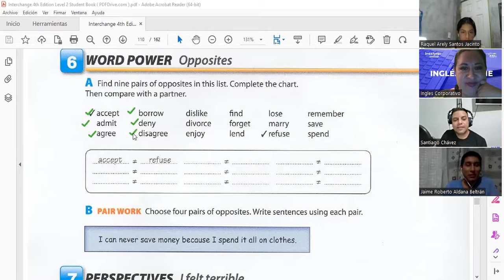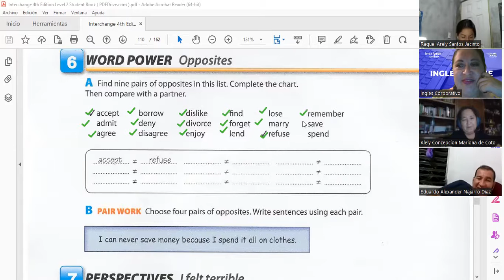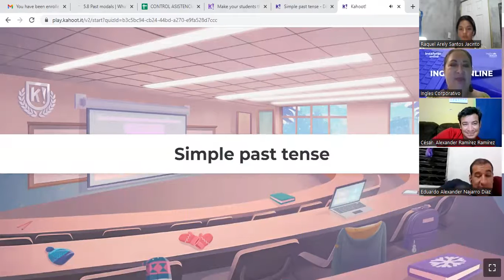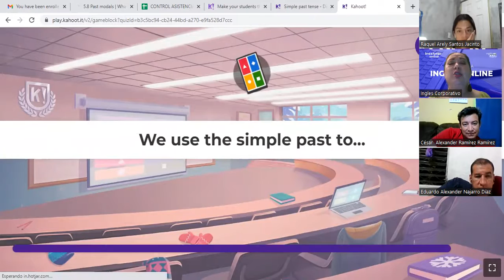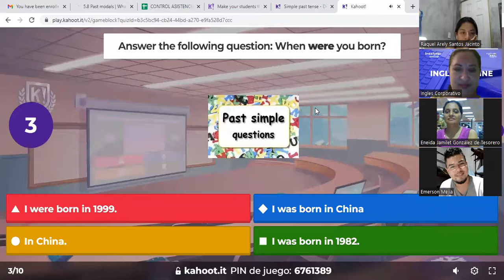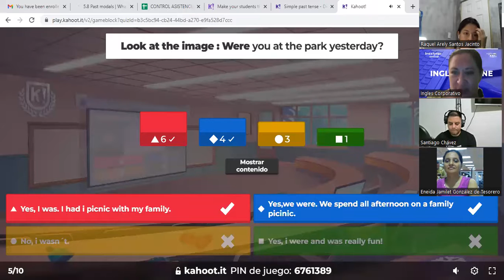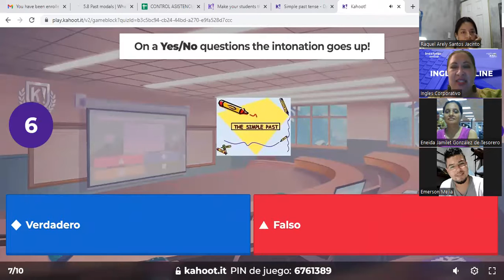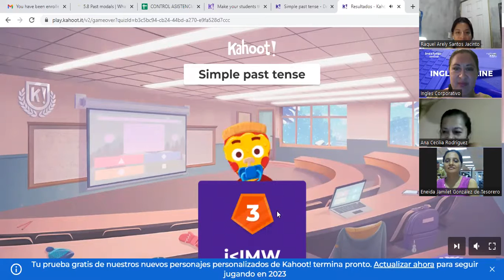01.23.204-2.10.2023-FI-REGA-112-Salguero-Unreal conditional sentences with If.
By the end of this class participants will learn and understand the use of unreal conditional sentences with if clauses.

Al final de esta clase los participantes aprenderán y entenderán el uso de oraciones de condición irreales con "if".